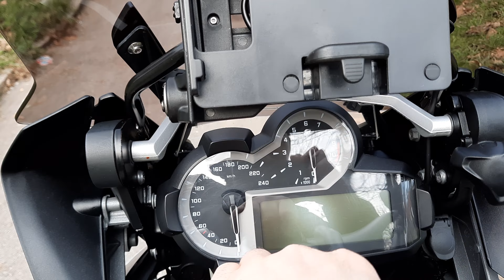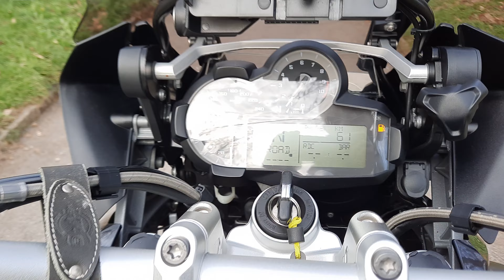BMW R 1200 GS LC - Led - Exhaust Sound - Walk around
BMW R 1200 GS LC (2013).
This motorcycle is one of the best buy`s, second hand, very versatile, nimble, a lot of features on the bike for that year..
Also you should be aware, this BMW GS is still high on price even second hand, nonetheless, it is still value for the money! ;)